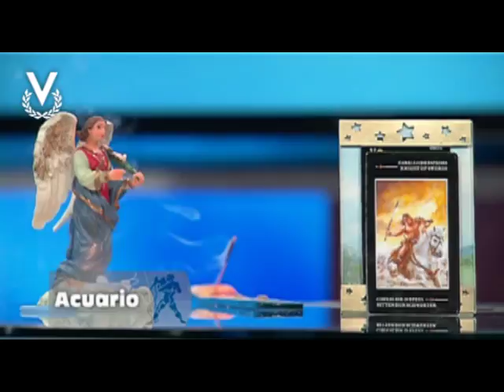Y Los Astros Serán Propicios - Acuario - 19/07/2018